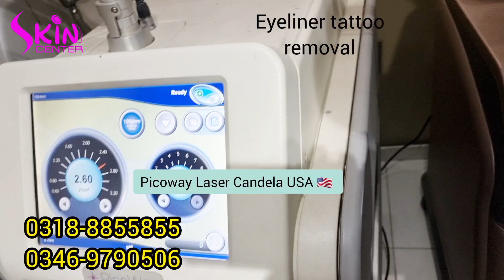Eyeliner tattoo removal with laser by Dermatologist Dr Bilal Shams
eyeliner tattooremoval with laser by Dermatologist Dr Bilal Shams